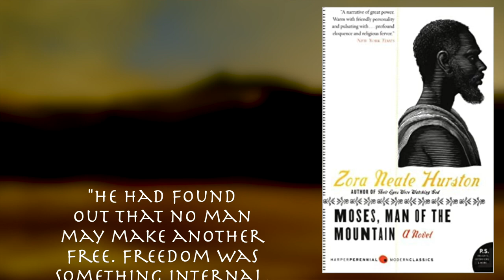Why Read? Moses, Man of the Mountain by Zora Neale Hurson - Book Summary, Analysis, Review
Welcome to the CodeX Cantina where our mission is to get more people talking about books! A Spoiler-Free discussion about "Moses, Man of the Mountain" by Zora Neale Hurston.

Audio Voice Over Provided by Lezlie @TheNerdyNarrative